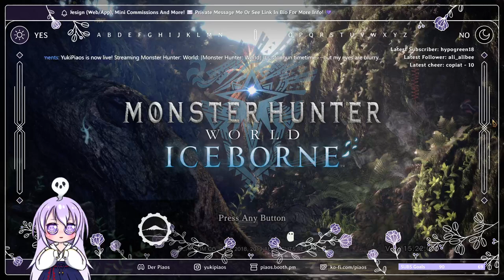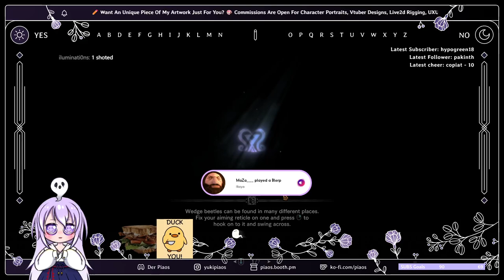[Vtuber] [VOD] [Monster Hunter World] Farming with Friends is fun !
Join me YukiPiaos for a fun-filled Monster Hunter World stream! In this VOD, you'll see me playing with their good friends and getting carried through exciting hunts. Watch the hilarious moments, teamwork, and epic battles in this entertaining VOD.

For anyone who wants to watch and follow me on my adventurers live on stream follow and sub me on twitch for more adventures and art from this half alive half dead but somehow still alive Yuki Piaos!